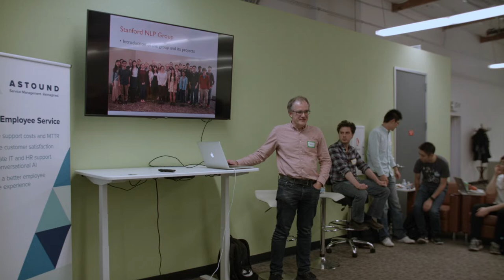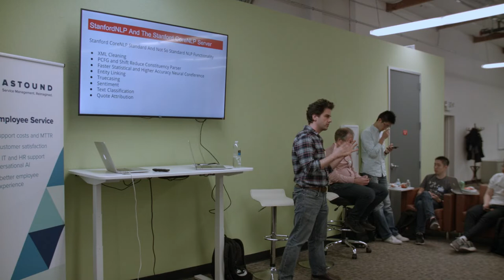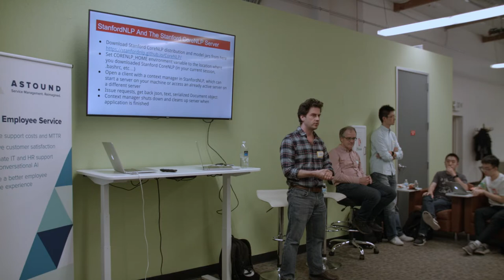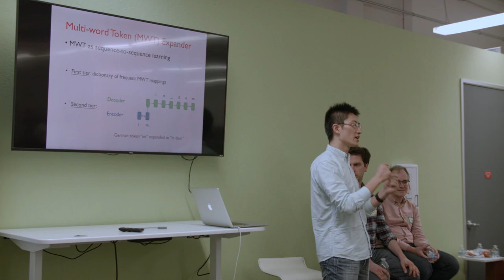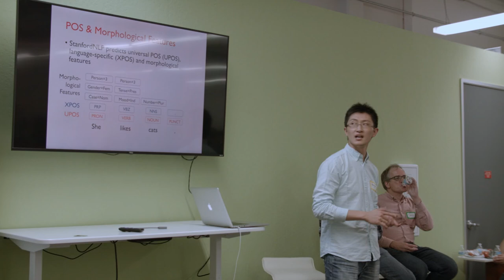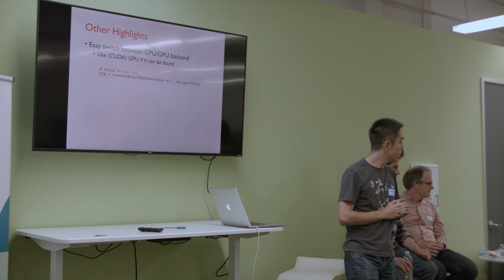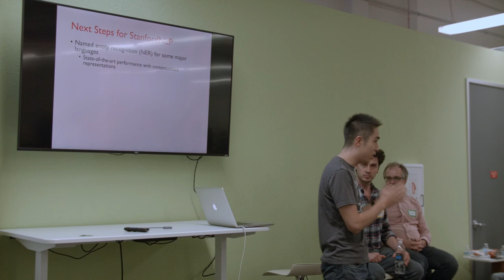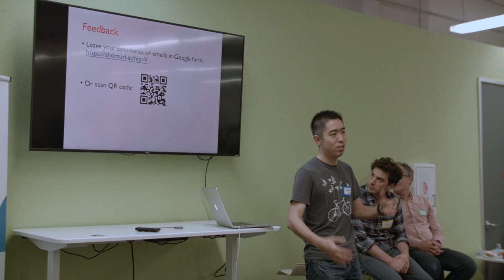Astound.ai hosts StanfordNLP Group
Astound.ai welcomes StanfordNLP group and members from Bay Area NLP and The Future of AI in IT.